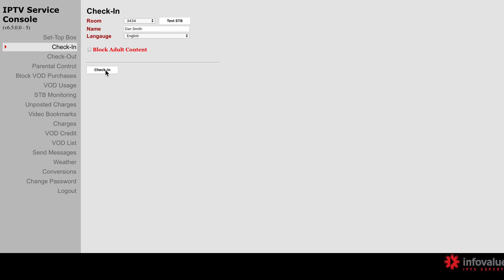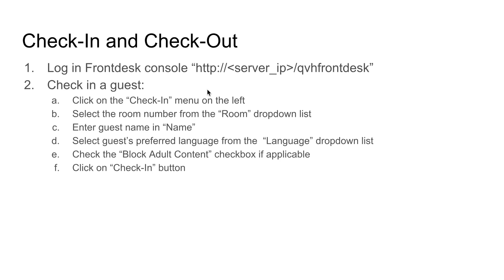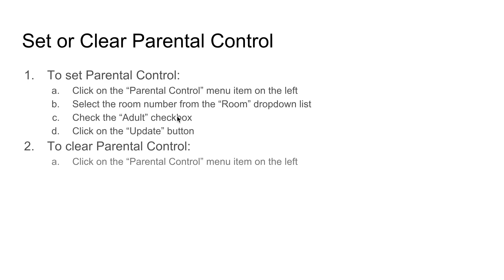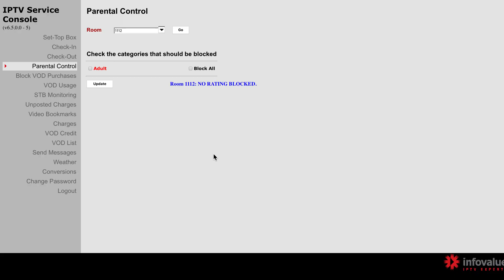SuiteTV Front Desk Console A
Check-In, Check-Out, Parental Control, Check Room and STB Status